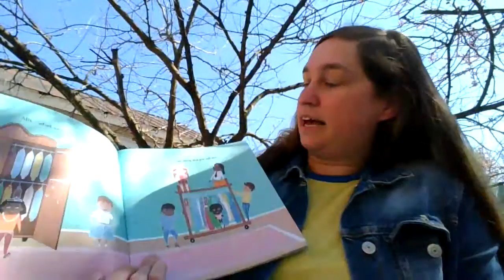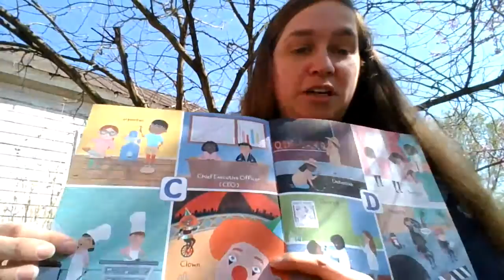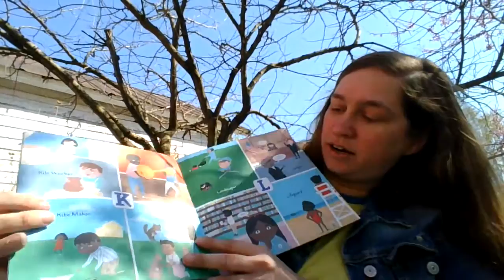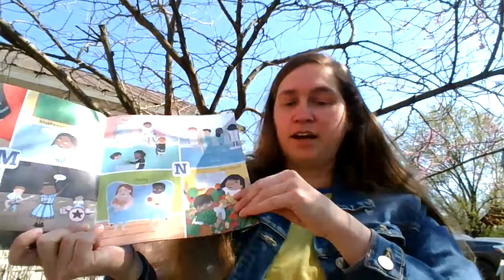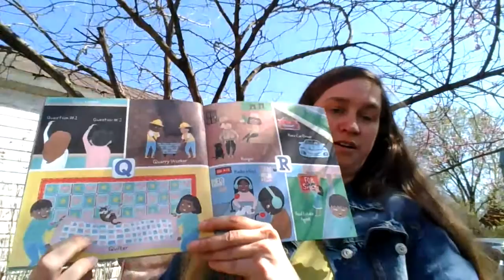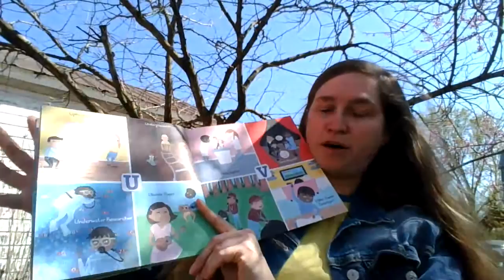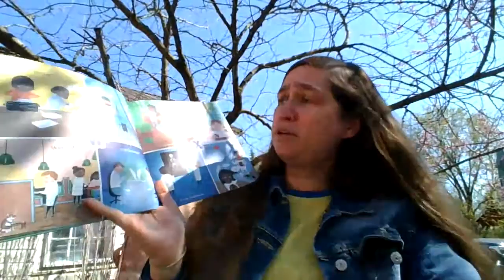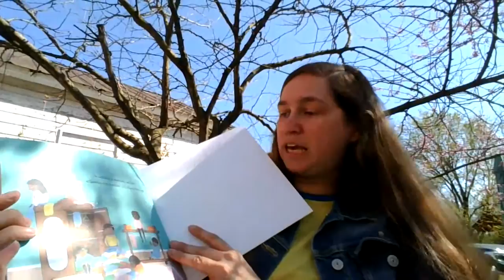The ABCs of What I Can Be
reading the ABC's of What I Can Be by Caitlin McDonagh